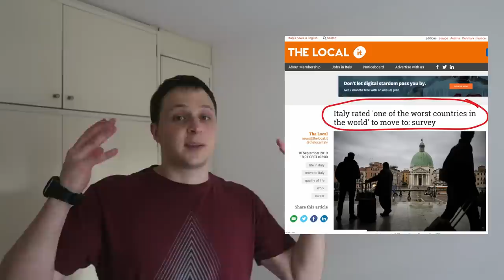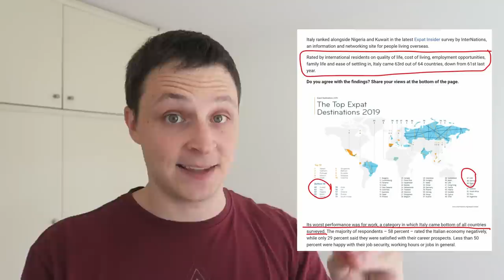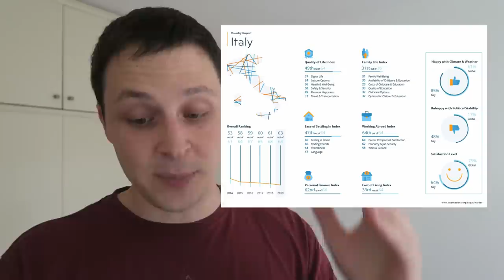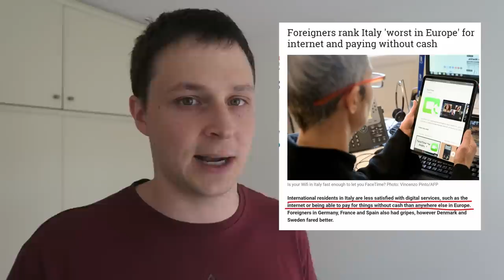L'ITALIA: IL PAESE PEGGIORE PER GLI STRANIERI?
Un nuovo sondaggio dimonstra delle cose che non vorremmo mai scoprire